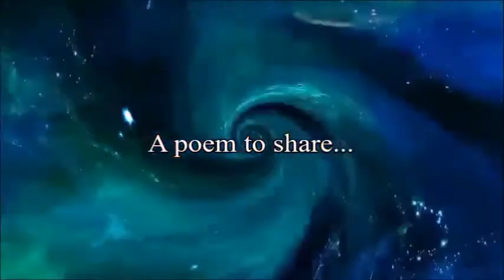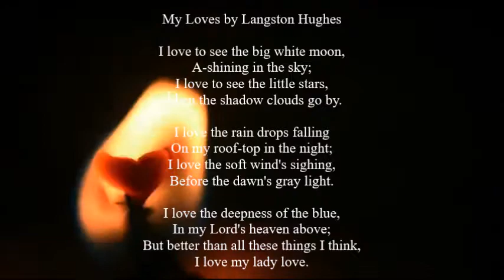Poetry with Ms Naomi - Spring term - Key Stage 2 - Chapter 4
P is for Poetry - Spring 4
A series of online LITERACY classes for children in KEY STAGE 2 education
Exploring poetry to listen to, understand and perform
Whilst encouraging the development of literacy skills